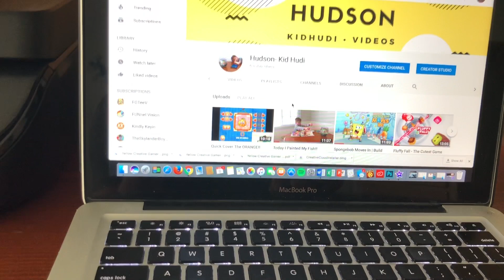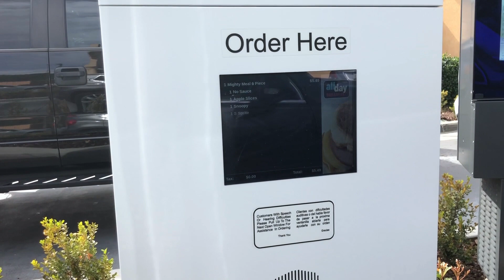EPIC McDonald's Happy Adventure!!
Today I went on an adventure to try a Happy Meal from McDonald's. It was a lot of fun and the food was good, but the toy wasn't.

All filmed on iPhone X